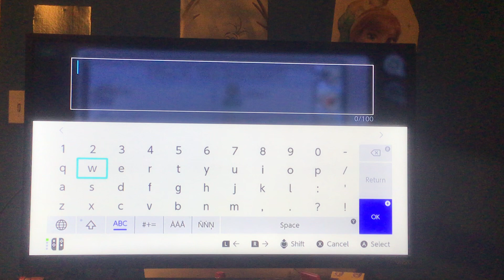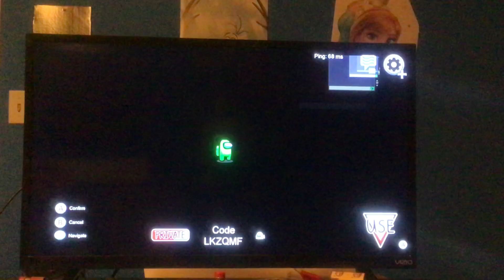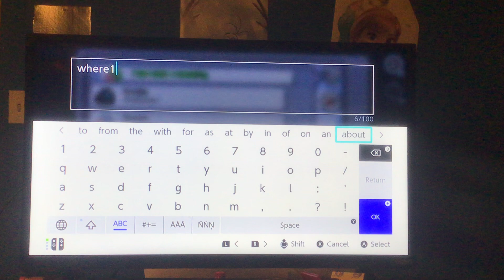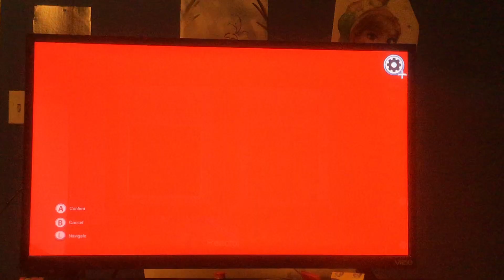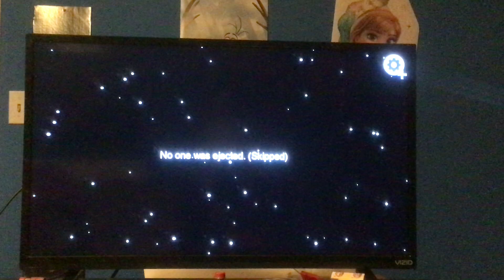Among us 2 but on Nintendo switch